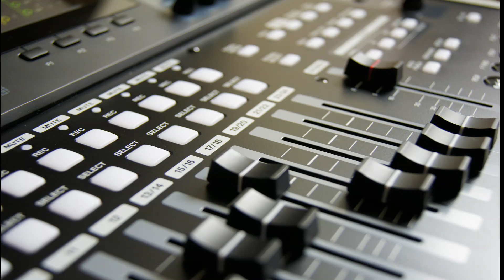مؤثرات صوتية للمونتاج | ابو الغفاليق AirGunDrill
sound effects
sound effects for audios
sound effects for movies
sound effects whose line is it anyway